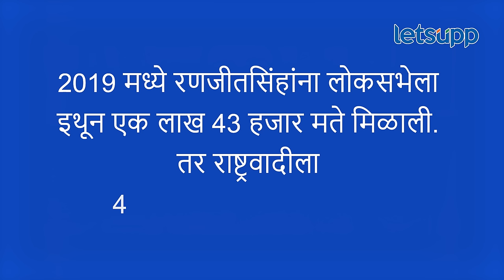Madha Loksabha 2024 : भाजप रणजितसिंह नाईक निंबाळकर यांना रिप्लेस करणार नाही कारण... | LetsUpp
माढा लोकसभा मतदारसंघातून भाजपने विद्यमान खासदार रणजितसिंह नाईक निंबाळकर यांना पुन्हा उमेदवारी दिली आहे. या उमेदवारीला विजयसिंह मोहिते पाटील आणि रामराजे नाईक निंबाळकर यांचा विरोध आहे. पण भाजपा रणजितसिंह नाईक निंबाळकर यांची उमेदवारी का रिप्लेस करणार नाही? या मागची कारणे लेट्स अप मराठीने माढ्यातील स्थानिक पत्रकारांशी चर्चा करून जाणून घेतली. त्याबद्दलचा आढावा देणारा हा व्हिडिओ संपूर्ण पहा...